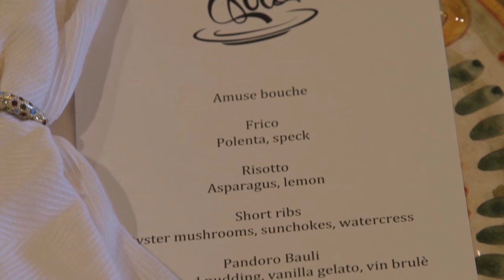Dinner with Luca - Promo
This is "Dinner with Luca".

Starring
LUCA MANFÉ
with Special Guest CHRISTINE SILVERSTEIN

Executive Producer
RACHEL DAVENPORT
Producers
LUCA MANFÉ
ROCKY SULLIVAN                                                                                                                                         RACHEL DAVENPORT

Dinner Guests
ROBERT ERNES
DONALD CARUSO
SERGIO MODERNEL
ERICA MODERNEL
MARY ANN VECCHIONE
JUDITH ROKOSZAK
RICHARD CHIBBARO
JOSEPH M. FARINA
SAMANTHA MODERNEL
EMMA ROKOSZAK
SOPHIA ROKOSZAK
RACHEL DAVENPORT

Camera Operators
ROCKY SULLIVAN
PETER JACKSON
 Post Production Editors
PETE JACKSON
ROCKY SULLIVAN